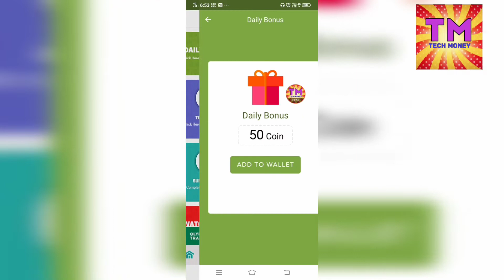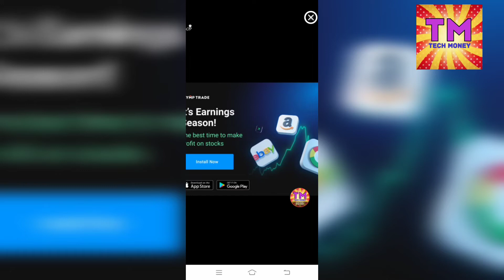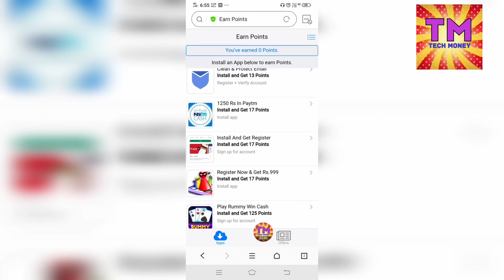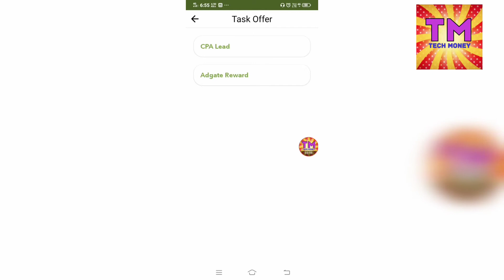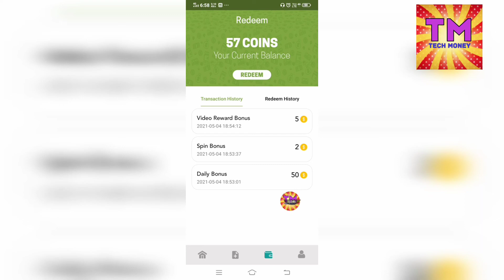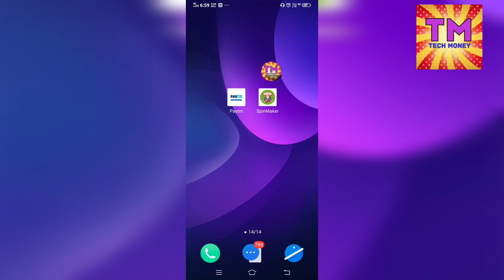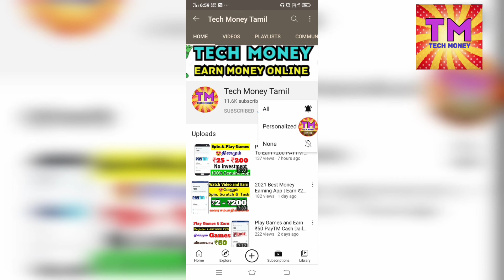Earn ₹70 Rs PayTM Cash By Watching Videos | Earn PayTM Cash daily NO INVESTMENT | Tech Money Tamil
💐💐💐💐 SOCIAL MEDIA's 💐💐💐💐